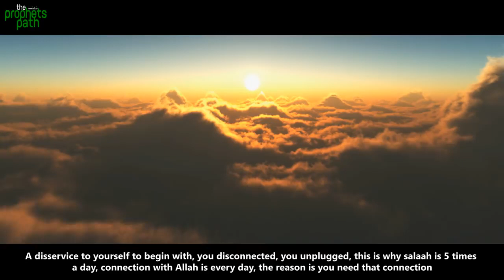Clean Your Soul Five Times A Day - Amazing Islamic Reminder